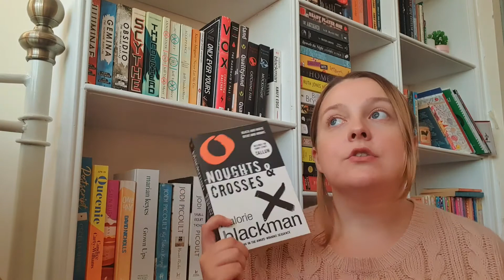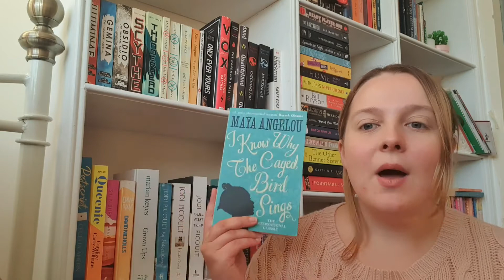October TBR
The Books:

Nevermoor, Wundersmith and Hollowpox by Jessica Townsend
Noughts and Crosses by Malorie Blackman
Cursed edited by Marie O’Regan and Paul Kane

Make a Scene by Mimi Grace
Hold Tight by Jeffrey Boakye
Vile Village by Lemony Snicket
The Jumbies by Tracey Baptist’s
White Rage by Carol Anderson
Have Black Lives Ever Mattered by Mumia Abu-Jamal
Ghost Squad by Claribel A Ortega
Black and British by David Olusoga